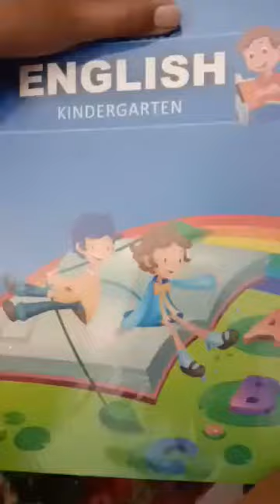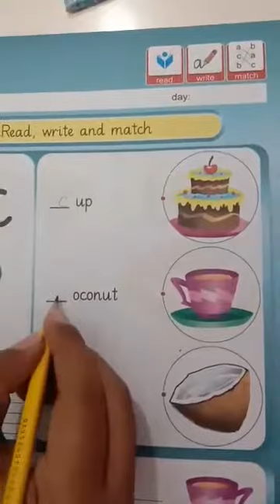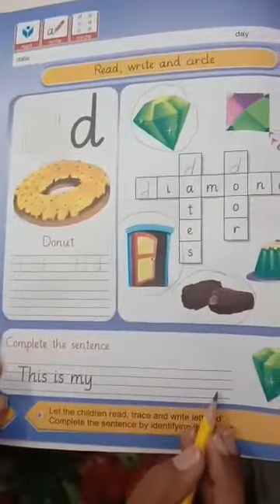English H.w for kg.